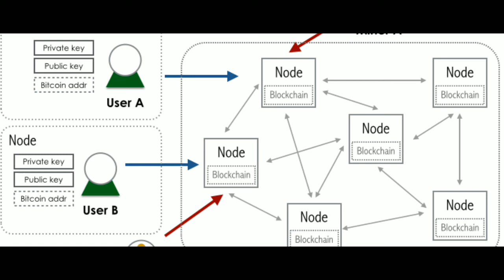[Hindi] Bitcoin? What is Bitcoin ? Bitcoin Mining ? Bitcoin Explained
Hey what's up guys am Danish Khan here and in this video I told you about some basic questions and there answers about Bitcoin. So watch this video till the end and I hope it will clear up your doubts and Don't forget to like this video, comment below your Suggestion and if you are new then subscribe my channel and hit the bell icon so that you will never miss any video from my side :)

Ignore this :-
Bitcoin, Bitcoin Mining, Bitcoin Explained, Bitcoin miner, What is Bitcoin, what is Bitcoin in Hindi, Bitcoin explained in Hindi,